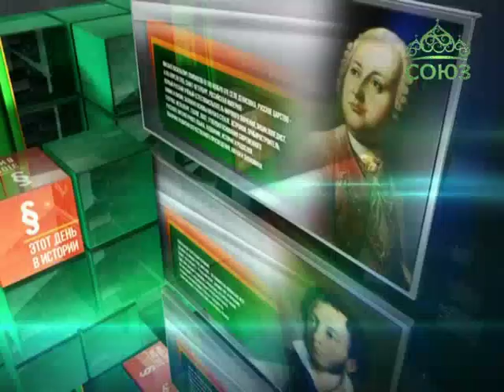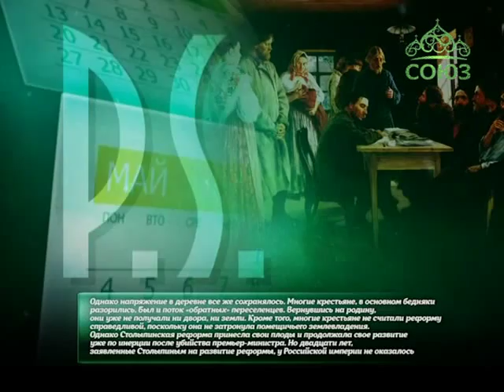Этот день в истории. 27 июня